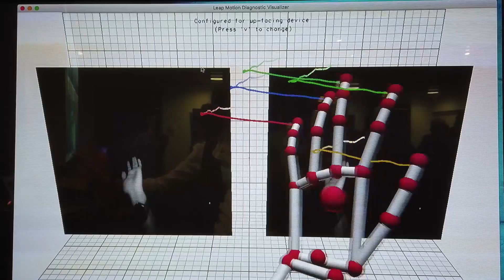Meet the Ocean Australian Education Tour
Meet the Ocean is an educational nonprofit creating conservation media and interactive ocean experiences. This video examples our 2019 education tour which brought virtual reality penguins and a team of marine educators to the schools and children's hospitals of Australia.

501(c)(3) - @meettheocean - Video by Eric Wehrmeister